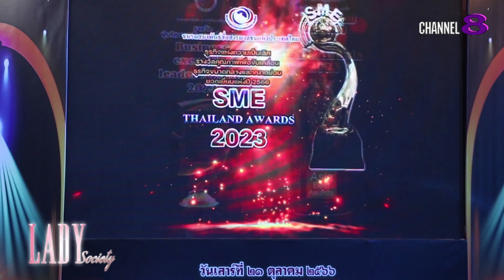Lady New : คุณธารทิพย์ บัวสวัสดิ์ รับ2 รางวัลใหญ่ CEO Women Awards 2023 และ SME THAILAND AWARDS 2023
สภาประชาสังคมแห่งประเทศไทย ร่วมกับ จิตอารีมาดามอุปถัมภ์, เครื่อข่ายองค์กรสตรีไทย และ สหการอุตสาหกรรมไทย จัดงานประกาศเกียรติคุณ ธุรกิจแห่งความเป็นเลิศ ให้กับนักธุรกิจ นักบริหาร ที่ประสบความสำเร็จ ในการดำเนินธุรกิจ ภายใต้คุณภาพ และมาตราฐาน ที่เป็น ที่ยอมรับในระดับสากล กับรางวัลคุณภาพ เพื่อขับเคลื่อนธุรกิจขนาดกลาง และขนาดย่อม ยอดเยี่ยมแห่งปี 2566 SME THAILAND AWARDS 2023 และ รางวัลเชิดชูเกียรติ นักบริหาร-นักธุรกิจหญิงเก่งแห่งอาเซียน CEO Women Awards 2023 ที่มีผลงานโดดเด่นในภูมิภาคอาเซียน ให้แก่หญิงเก่งที่มีศักยภาพ และความสามารถ ประสบความสำเร็จในการดำเนินธุรกิจอย่างยั่งยืน อีกทั้งยังสามารถเป็นต้นแบบตัวอย่างผู้หญิงเด่น ที่ดีแห่งอาเซียน 2566 ให้กับคนรุ่นต่อไปนำไปปฏิบัติตาม ไปเมื่อวันที่ 21 ต.ค. ที่ผ่านมา

และผู้บริหาร นักธุรกิจ ที่ผ่านการคัดเลือก ให้เข้ารับ 2 รางวัลดังกล่าว คือ CEO สาวมากความสามารถ คุณธารทิพย์ บัวสวัสดิ์ จาก บริษัท เฮลตี้ฟรุท เทรดดิ้ง จำกัด นั่นเอง